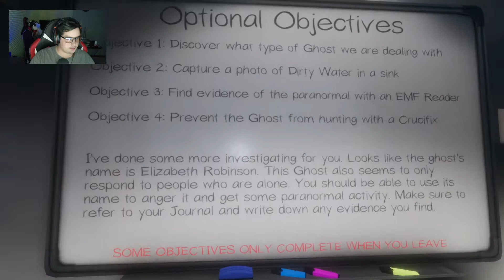Get me out of here!!!! | Phasmophobia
Bro this game is so creepy so if you want me to play more leave a like but this time I won’t leave until I’m 100% positive... or dead.

Psalm 25:5
Guide me in your truth and teach me, for you are God my Savior, and my hope is in you all day long.